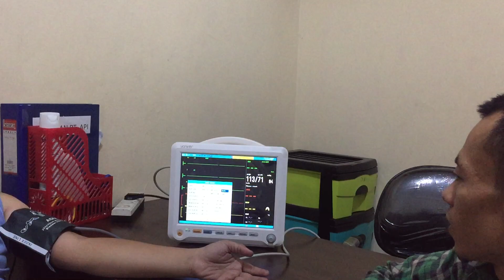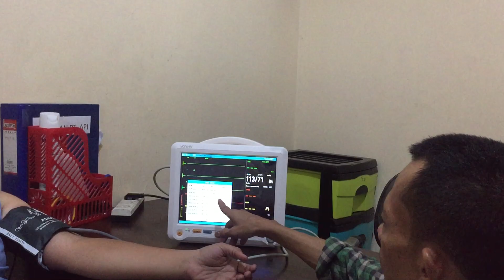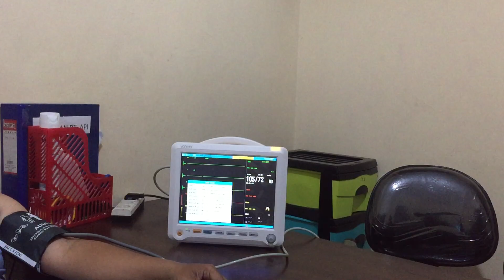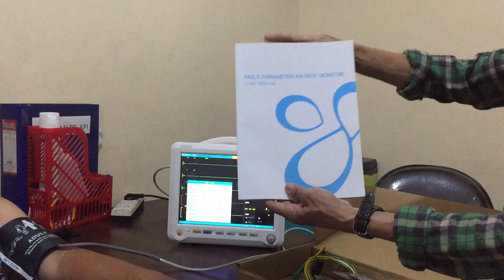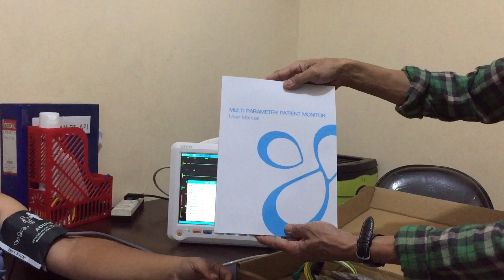CARA MENSETTING PASIEN MONITOR DIBAGIAN NIBP | Tekanan darah secara Otomatis ~ Setting Otomatis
pasienmonitor settingbedsidemonitorotomatis settingNIBPotomatis # Pasien Monitor Adalah Suatu alat yang digunakan untuk Memonitor Vital signyal2 pasien.Seperti Tekanan darah,Sp02,detak jantung,themperatur secara countinyuu guys? Pasien Monitor dengan 5 parameter artinya Banyaknya jenis pemeriksaan yang bisa dilakukan oleh Parameter bedside Monitor tersebut. Ecg adalah: atau ekg yaitu pemeriksaan aktivitas jantung atau Heart Rate:detak jantung pasien dalam 1 menit. 2.Respirasi adalah pemeriksaan irama nafas pasien dalam 1 menit. 3.Saturasi darah atau Sp02 adalah kadar oksigen yang ada dalam tubuh pasien. 4.tekanan darah atau NIBP atau Non invasive blood pressure atau tekanan darah kita Guys? 7 parameter satu tambahan yaitu IBP atau invasive blood pressure: Tekanan darah melalui pembuluh darah secara langsung, EtC02 end tidal C02 yaitu: pengukuran kadar Karbondioksida dari disistem Pernafasan Pasien. Thnks you for watching Sahabat2. Semoga Bermanfaat..,karyadimedika ceknibpdipasienmonitor .